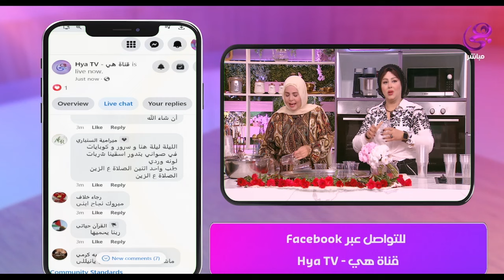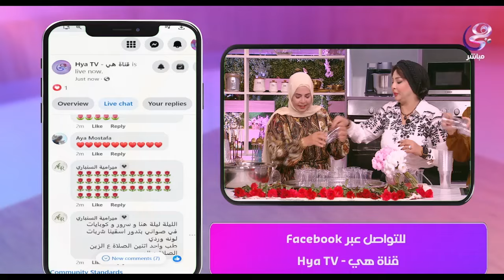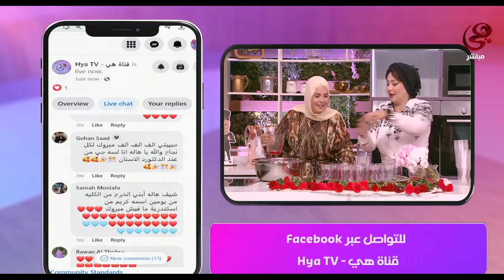ست الحبايب - لشيف هالة فهمي هتعلمنا أسرع طريقة لـ بل الشربات